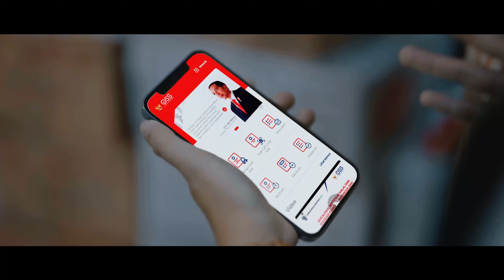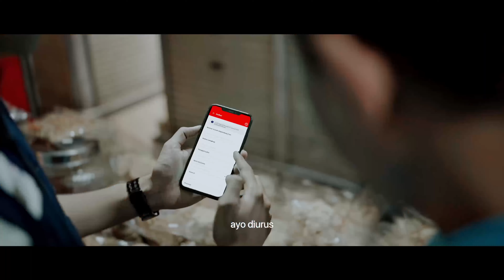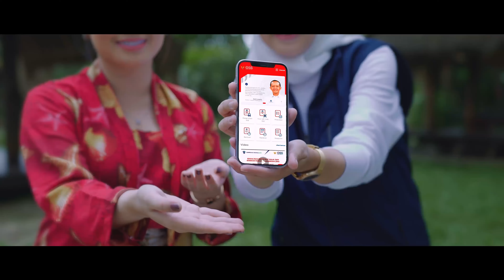Jingle NIB (Nomor Induk Berusaha) - Kementerian Investasi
Mari kita usaha
Ayo semangat
NIB jangan lupa
Ayo diurus

Hai, Investeam!
Lagi pusing menyusun strategi bisnis? Yuk kita joged dulu..
Dengerin Jingle NIB biar muncul ide-ide cemerlang!

Tonton video lengkapnya di kanal YouTube OSS Indonesia dan Kementerian Investasi - BKPM.

Ayo semangat kembangkan usahamu dan nikmati segala kemudahan dengan NIB di tanganmu. Jangan lupa unduh aplikasi OSS Indonesia di ponselmu melalui Google Play Store maupun di Apple App Store.